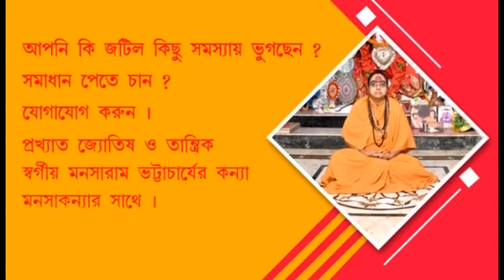South 24 Parganas: Dreams of winning gold for country, athlete Aparna is fighting with poverty